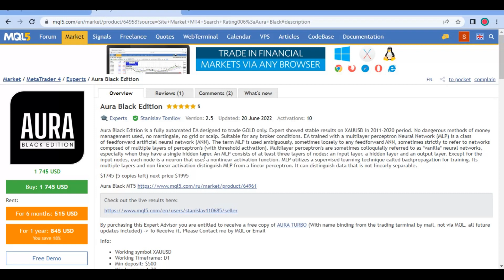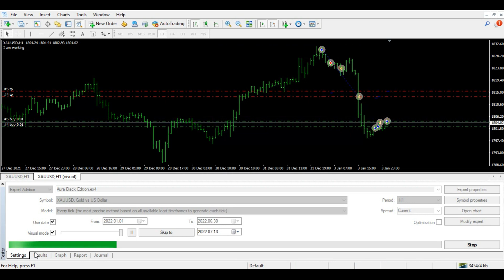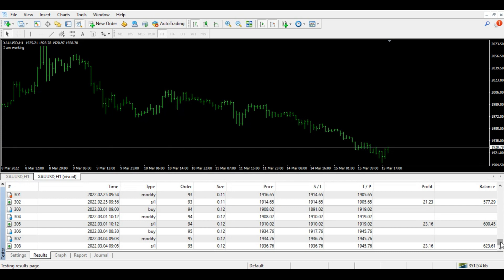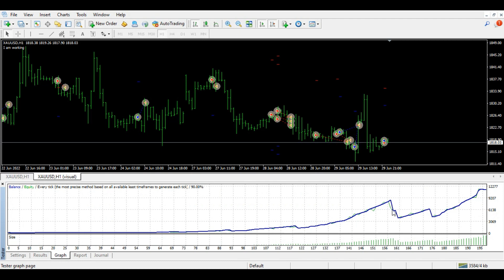Aura Black Edition EA Mt4 Forex Robot Strategy testing